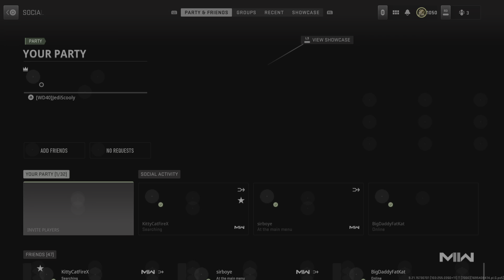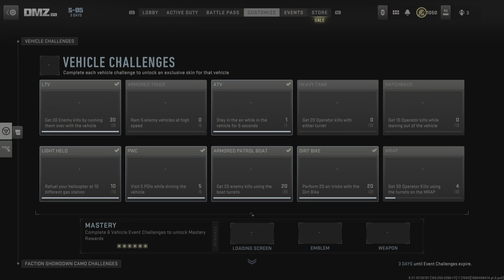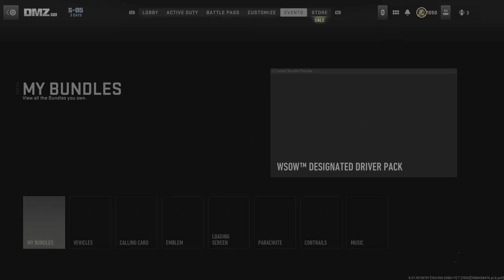Call of Duty: Modern Warfare II_20230924100141